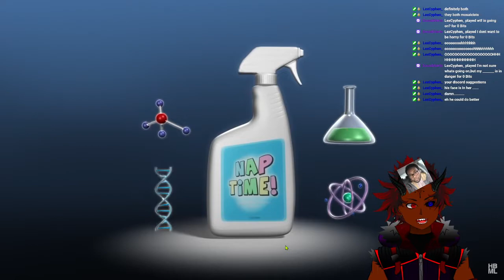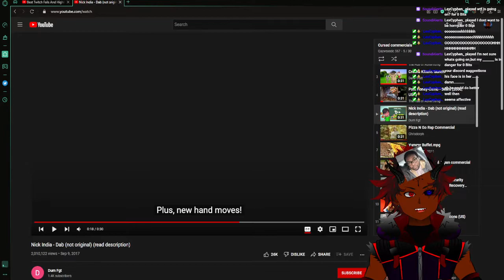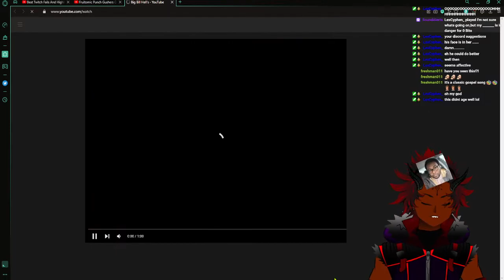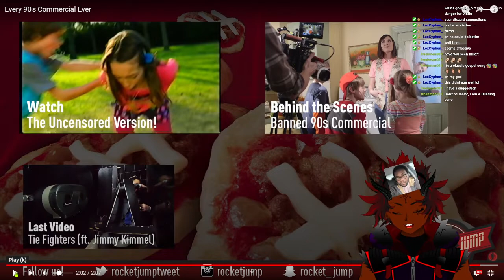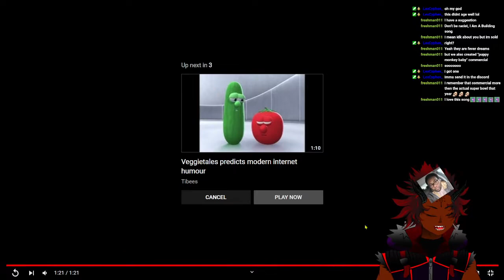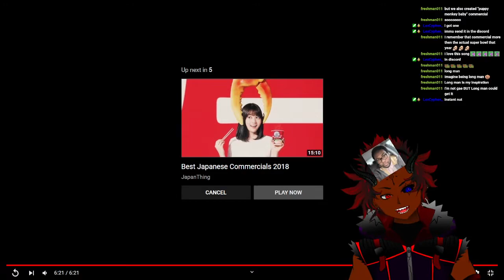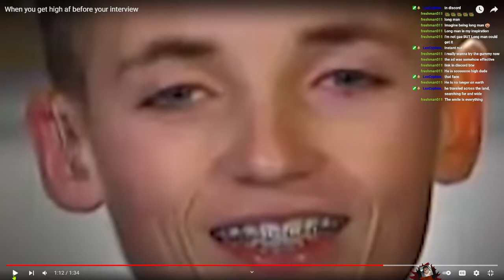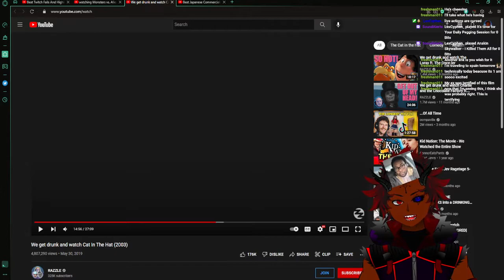Vtuber Reacts to Cursed Videos #1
Vtuber Reacts to videos